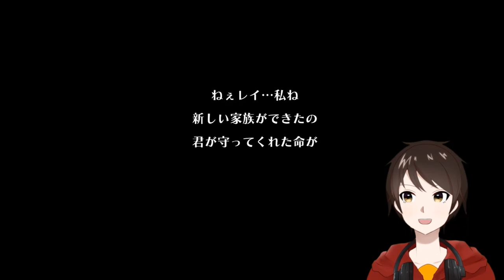嫌だ！ここでサヨナラなんて嫌だよレイ！！【Elysion -feeling of release-】＃３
レイ、お前もうダメなのか？